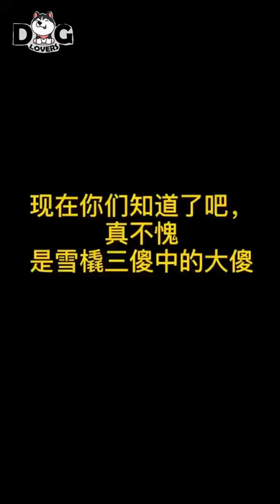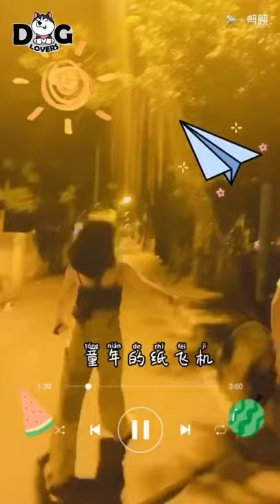Alaskan Malamute Howling and Funny Activities Compilation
Welcome to Dog Lovers TVs Channel with video of Alaskan malamute Howling and more funny activities compilation. Most people confuse it with the husky. It kind of dog living in the snow area.

The Alaskan Malamute includes a ground-breaking, solid body developed for endurance and fortitude. It rules as one of the most established canine varieties whose unique looks have not been fundamentally modified. This keen canine requires work and steady initiative to abstain from getting exhausted or testing to deal with.